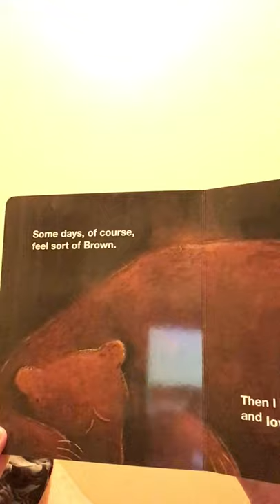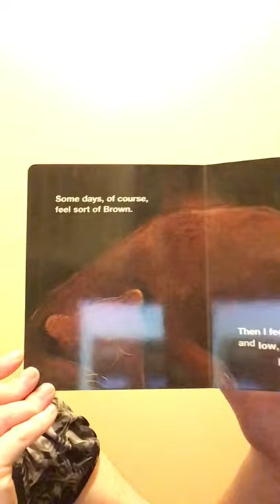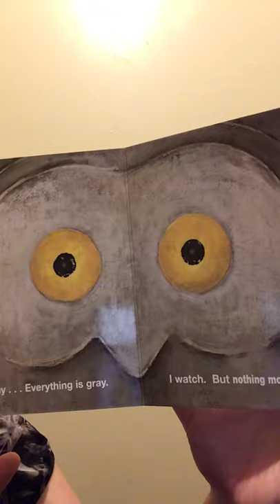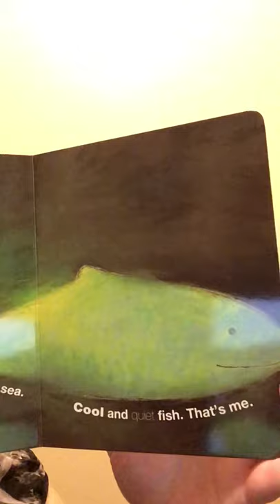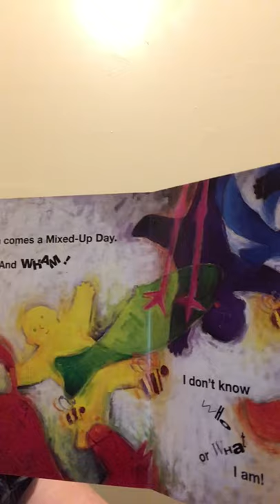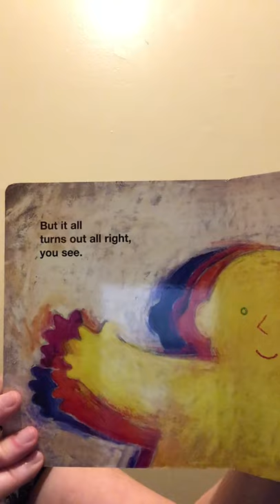My Many Colored Days